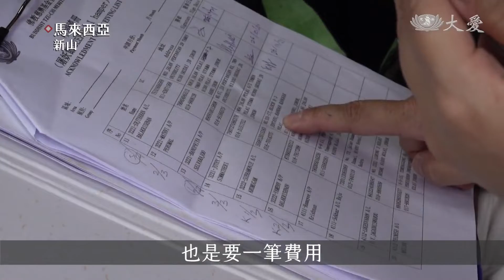20211105【慈善】豐富禮包送印裔照顧戶 歡喜過屠妖節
迎接馬來西亞的屠妖節，慈濟人打包禮盒並且親自送到府，讓印度裔的照顧戶好感動。

解封後，志工們再次相聚新山慈濟靜思堂。久別重逢的第一項任務，是為印度裔照顧戶打包屠妖節禮盒。

慈濟志工 楊美莉：「我們的屠妖節賀卡，一共是九樣，九個物件，我們有大燕麥，然後我們有穀粉、五穀麵，滿滿的祝福，師父的祝福，有志工滿滿的祝福，送給我們的照顧戶。」

雖然少了現場大型發放，慈濟人的愛心卻從不缺席。隨著大馬疫情改善，志工們選擇代表證嚴上人與慈濟，親自將禮盒一一送到照顧戶家。

慈濟志工 謝志生：「因為之前會所是說，要給郵寄公司來寄啦，也是要一筆費用，因為我們兩個也有時間也有空，所以我們就打算這樣來送。」

慈濟志工 與 照顧戶：「這是慈濟給您，慶祝屠妖節的一點心意。(非常感謝你們的幫助。)」

慈濟志工 謝美萍：「今天志工早會，聽到上人講了一句，做就對了，然後我們要把我們的真和情直接送到照顧戶的手上。」

送上禮盒，照顧戶用燦爛的笑容來回報志工的辛勞。

照顧戶：「(收到志工送來的物資，您感覺如何？) 心裡會比較開心一點，因為得到幫助，雖然物資不多，卻能幫到我們生活會好過一些，因為先生剛找到工作，這些物資可以減輕負擔，感恩能收到這些物資，真的很開心，非常感謝能領到物資。」

有形的禮盒，減輕了採買應節物資的經濟負擔；而更多無形的關懷，則給今年屠妖節增添了幾許溫馨動人的色彩。

真善美志工 林興來 陳濟庭 謝慮久 葉秀文 馬來西亞報導